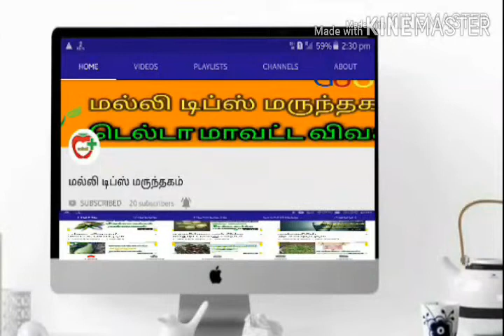நரி மிரட்டியின்(எ) கிலுகிலுப்பை மூலிகை செடி|crotalaria plant|in tamil|மல்லி மூலிகை